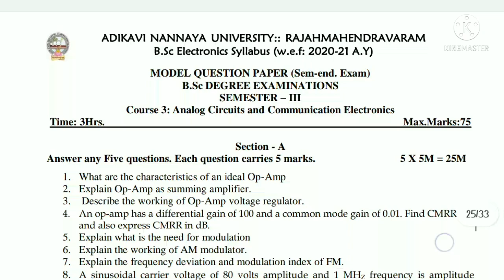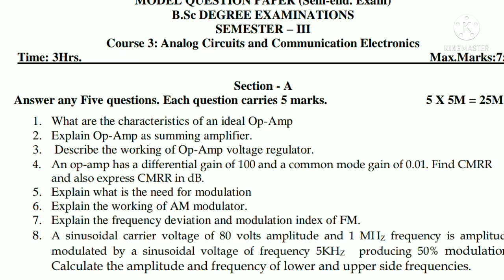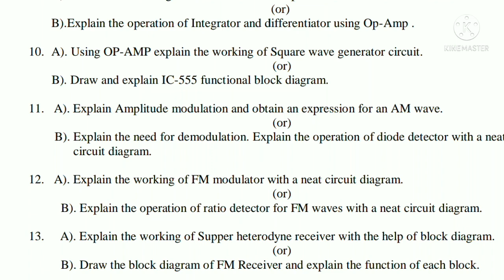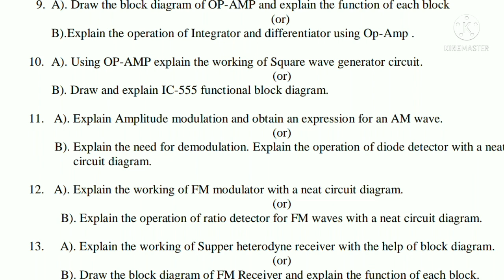AKNU sem 3 Bsc Electronics Important Model Question Paper | AKNU sem 3 Bsc Electronics Old Paper